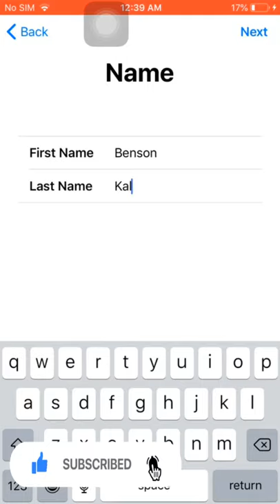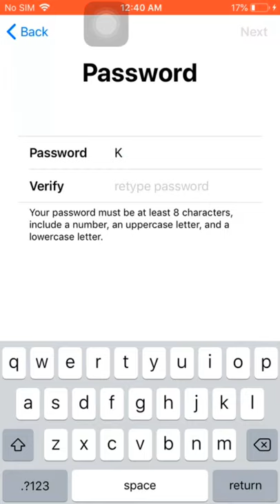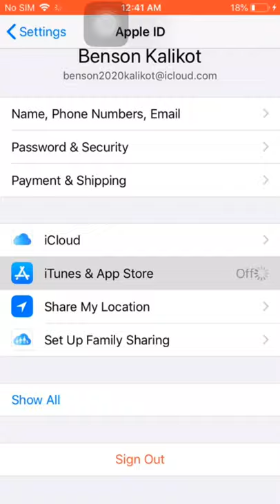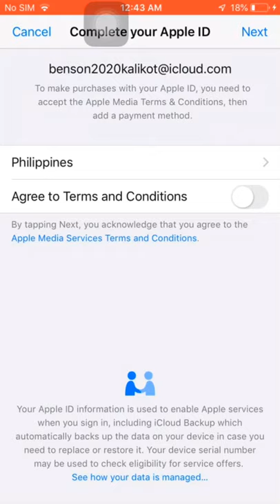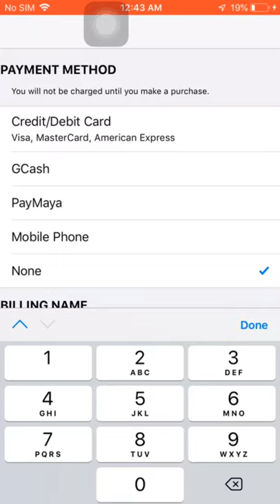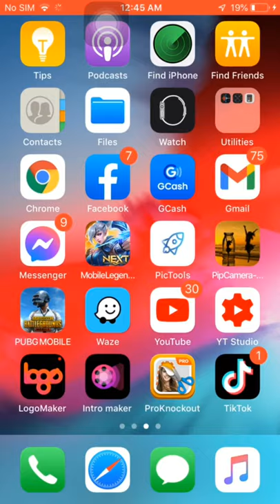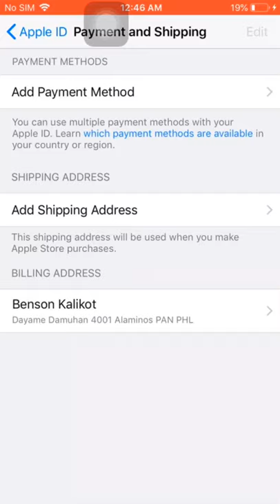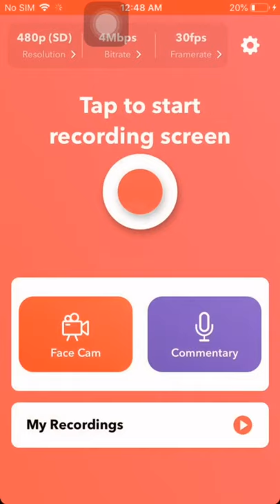HOW TO CREAT APPLE ID FREE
Just follow my simple instruction and you got free creat apple id